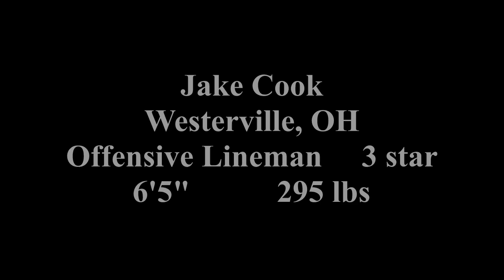Jake Cook 2023 highlights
2025 247 composite 3 star offensive lineman committed to THE Ohio State Buckeyes.